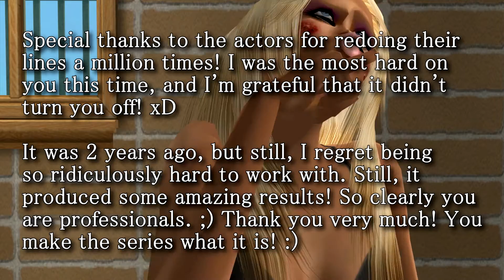Bimbo in the Desert Episode 6 (Canceled, check comments)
*** Sims 2 comedy/mystery voice over series. ***
The bimbo is back! In this episode Aliana meets WTF. So, now, what's up with the 2 FREAKING YEAR HIATUS?? Well, long story short, I lost my interest for sims machinima due to my crappy computer and crappy video editor. But as you can see, things have changed! I now have a good computer and a good video editor. But in the meantime, I got another interest, and started another show on another channel (YouTube Idol on P3shows), and that took away my focus from this series completely. And now that I've started to lose interest for that as well, my best friend gave me a kick in the butt to start this series again!

While I fully expect to have lost most viewers, still, it would be much easier to stay motivated in the long run if I regained some! So if you like this series, it would mean a lot to me if you shared it around. :) And also if you commented to let me know what you think. Criticism is welcome too.

If you want to be added to the emailing list for new clips, just let me know!

All credits in the end of the clip.